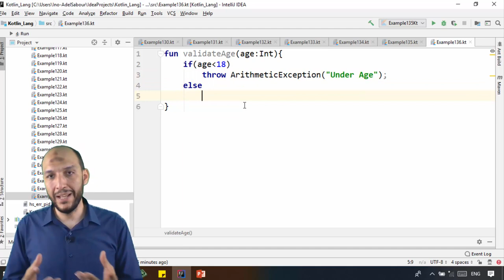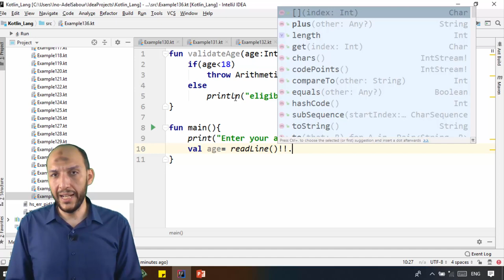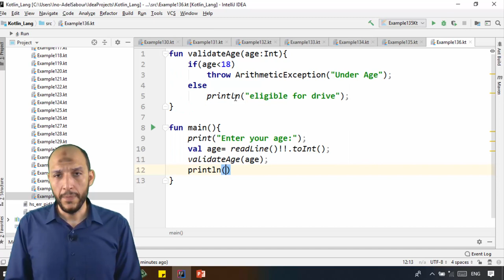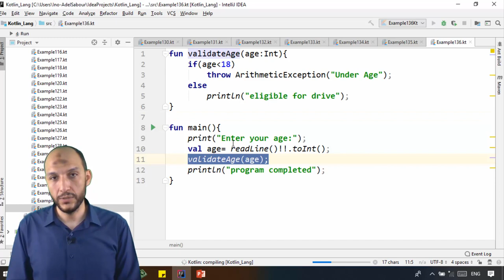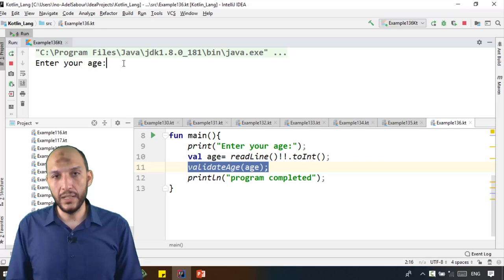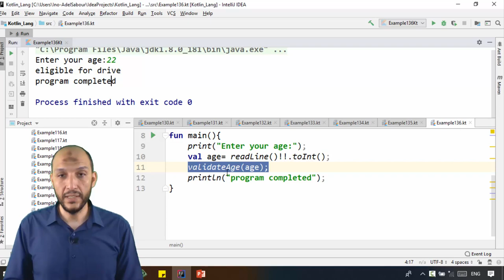118 Android Kotlin – Exception Handling throw keyword example